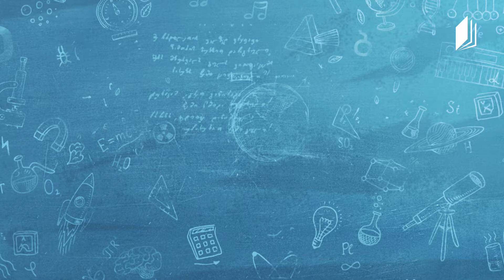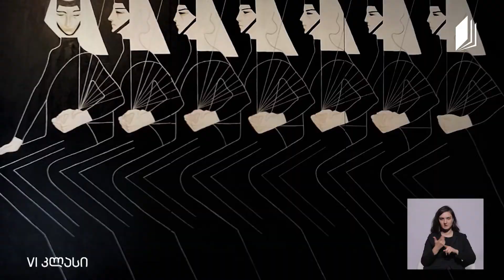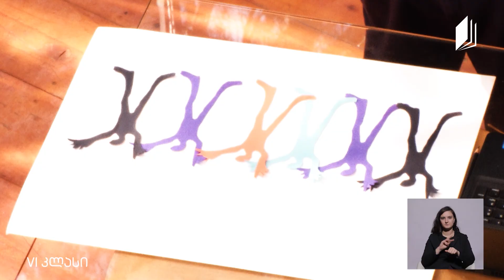სახვითი ხელოვნება, VI კლასი - რიტმი და მასშტაბი (სახვითი ხელოვნების პრინციპი)